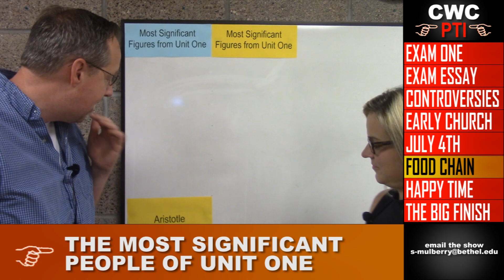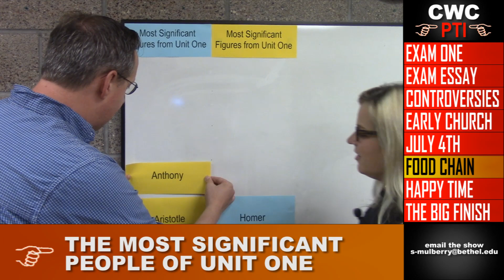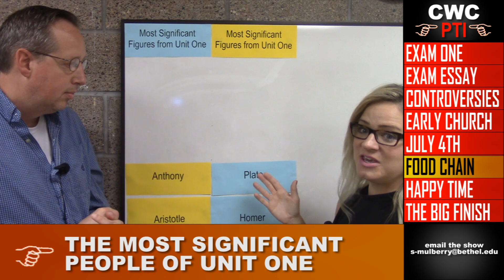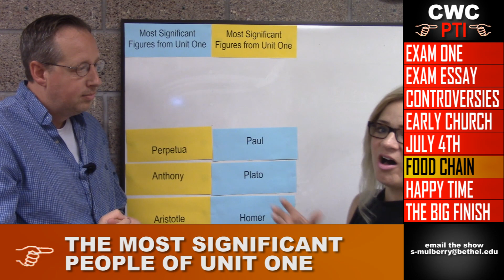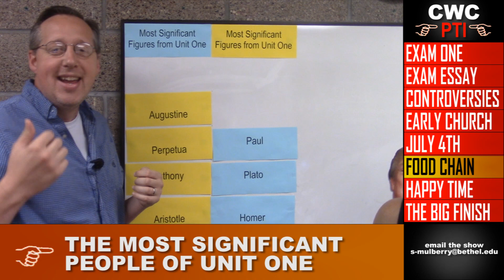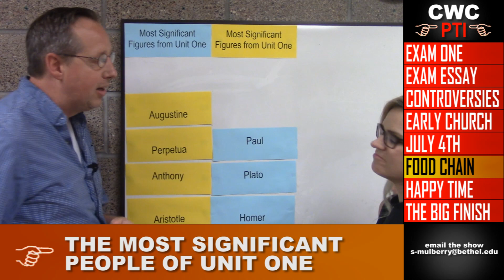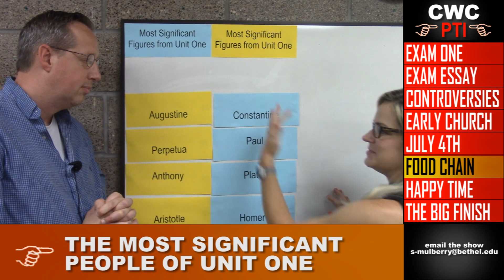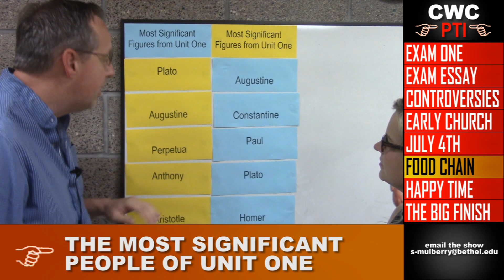CWC PTI Episode 7.3 (7-1-2019)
Our third Webisode of Season Seven for summer online Christianity and Western Culture (CWC) at Bethel University in St. Paul, Minnesota. It is patterned after ESPN's Pardon the Interruption (PTI). In this webisode Amy Poppinga, Chris Gehrz, and Sam Mulberry talk about the Early Church, preparing for the first exam, and the most important people from unit one.